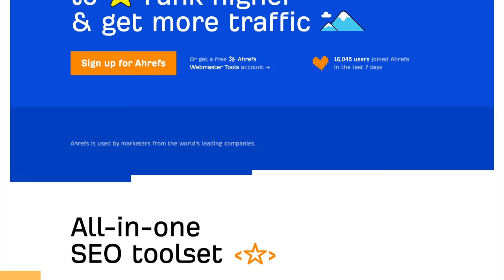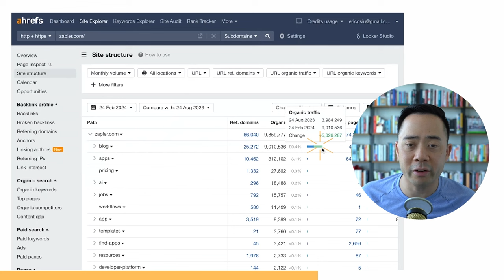Our 10M Subscriber Secret Formula | Ryan Hashemi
Discover the formula that made Jubilee a viral sensation, from beating a poaching attempt by MrBeast to pioneering digital storytelling.

Ready to level up together?

Question — Would you also hire filmmakers straight out of film school with zero YouTube experience?

⏰Timecodes ⏰

00:00 - Building Something Like Disney for Digital
03:04 - Thinking About Formats, Not Just YouTubers
07:48 - The Importance of Crystal Clear Ideas
09:16 - Balancing Ideation and Production
13:02 - The Challenge of Talent Acquisition
23:36 - Expanding into the Love Space
26:58 - Dealing with Copycats and Reactions
30:22 - Standout Collaborations
38:09 - The Importance of Passion and Grit
39:09 - The Power of Packaging: Compelling Thumbnails and Titles
49:11 - The Rise of Creator-Operators
58:27 - Strategic Content Creation for Business Growth